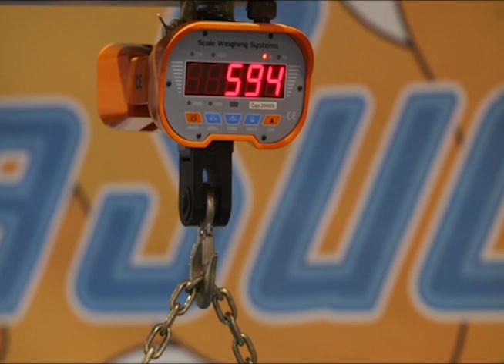SeaSucker Pops A Wheelie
Updated version of our original SeaSucker Pops A Wheelie video. Testing the strength of the SeaSucker Talon bike rack.